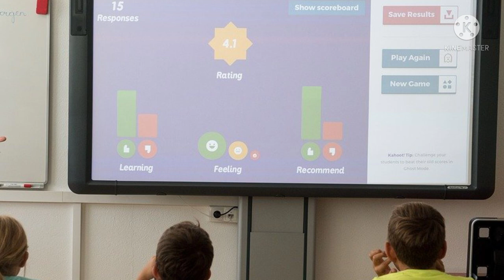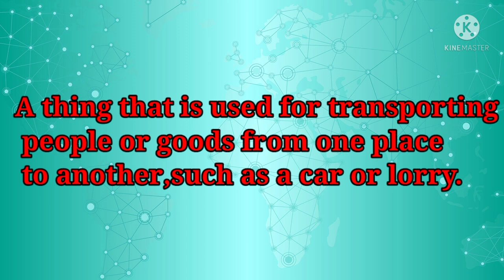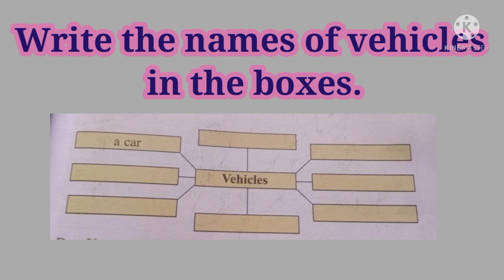DAY 14 ENGLISH LEVEL 1 BRIDGE COURSE Vehicles